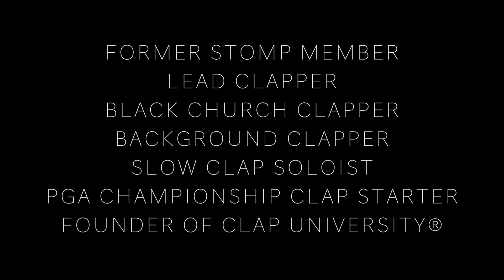Shama Mrema Teaches Clapping | MasterClass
The only MasterClass you'll ever need.

Writers: Shama and Zack Millsaps

Editors: Zack Millsaps and Shama

Producers: Zack Millsaps, Brian French, Caleb Murphy and Shama

Special Thanks to North Greenville University and Will Stewart at 9/8c!